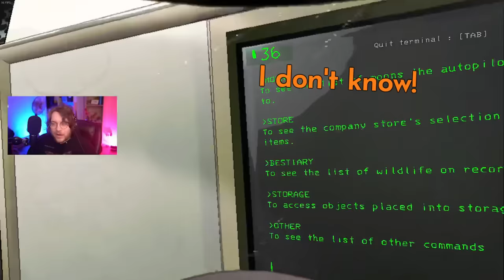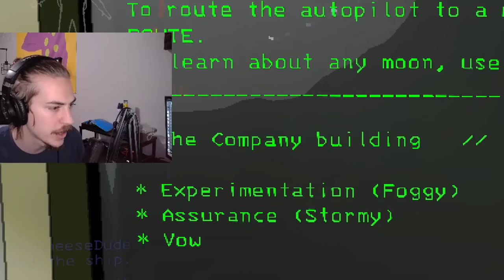He's right behind me isn't he?